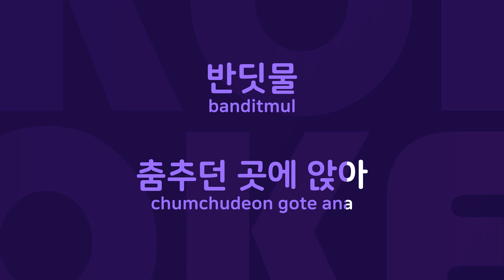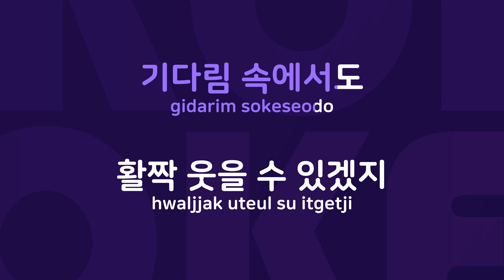기다림, 설레임 : Originally Performed By 강허달림 Karaoke Verison